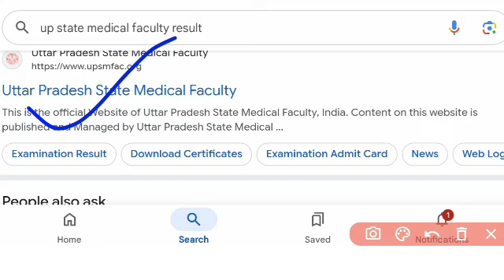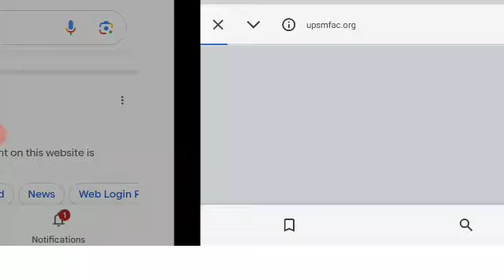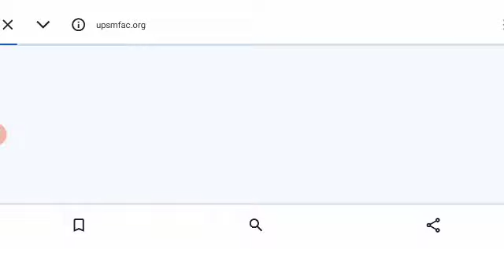Upsmfac gnm result 2024 || Up anm/Gnm /Paramedical result 2024 October 2024 upsmfac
Upsmfac gnm result 2024 || Up anm/Gnm /Paramedical  result 2024 October 2024

anm result 2024 up board
up anm merit list 2024 date
up anm merit list 2024 pdf download
up anm gnm merit list 2024 date
up anm merit list 2024 pdf download date
up state medical faculty anm result 2024 date
up anm sarkari result 2024 admit card download
anm result 2024 up pdf download
dgmhup gov in up anm 2024 result
up state medical faculty anm result 2024 pdf download
up nhm anm vacancy 2024 sarkari result pdf download
up anganwadi result
up anm 2024 exam date
up anm exam result 2024
up eci results
up medical faculty anm result 2024
up anm first year result 2024
up anm online form 2024 sarkari result
up state medical faculty anm result 2024
up anm gnm online form 2024 sarkari result
up anm gnm result 2024
up high result
anm vacancy 2024 up in hindi staff nurse sarkari result
up anm merit list 2024 kab aayegi
up anm gnm merit list 2024 kab aayegi
up anm ka result 2024
up me anm ki vacancy kab aayegi 2024 result
anm ki permanent vacancy kab aayegi 2024 up result
mp anm result 2024 cut off marks
up anm 2024 notification
up nhm anm vacancy 2024 sarkari result
sarkari result 2024 vacancy up anm vacancy notification
anm result 2024 up online
up anm merit list 2024 pdf
up anm gnm merit list 2024 pdf download
up anm gnm merit list 2024 pdf
up anm permanent vacancy 2024 sarkari result
up anm vacancy 2024 sarkari result pdf download
up state medical faculty anm result 2024 sarkari result
up state medical faculty anm result 2024 sarkari result pdf
anm result 2024 up state medical faculty
up anm sarkari result 2024
up anm vacancy 2024 sarkari result
up gnm anm training result 2024

Upsmfac merit list 2024
Upsmfac cut off 2024
Upsmfac latest news today
Upsmfac latest update

Upsmfac merit list 2024 kab aayegi

Upsmfac application form 2024
Upsmfac application form
Upsmfac 2024 application form
Upsmfac admission form 2024
Upsmfac admission form
Upsmfac 2024 admission form
Upsmfac application form 2024-25
Uttar pradesh state medical faculty application form 2024-25

Upsmfac june exam time table 2024

Up gnm/anm regestration 2024
Upsmfac update

Upsmfac gnm/anm november result 2023-24
Up gnm/anm november result 2023-24
Upsmfac mop up counselling kab hogi 2023-24
upsmfacmopupcounselling2023-24#upsmfacmopupcounselling2023#upsmfacmopupcounselling
Upsmfac second counselling allotment result 2023-24

upsmfacallotmentresult2023-24#upsmfacallotment2023#upsmfacallotmentresult#upsmfacallotmentresult2023#upsmfacallotmentletter

Up gnm/anm/paramedical admit card 2023-24
Up gnm/anm/paramedical scolership form kaise bhare 2023-24

Uttar pradesh state medical faculty upsmfa